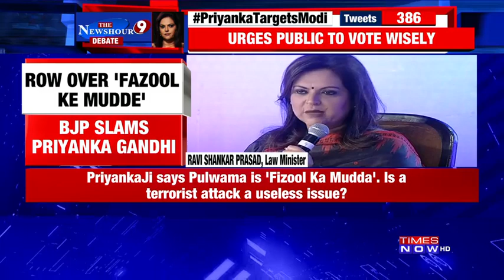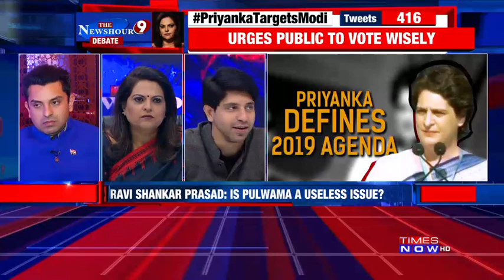Ahead of 2019 Mahabharat, Priyanka Gandhi Vadra attacks PM Modi | The Newshour Debate (12th March)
On the debate tonight, In her first ever political speech, Priyanka Gandhi Vadra has targetted Prime Minister Narendra Modi in his own Karm Bhoomi in Sabarmati in Gujarat. Priyanka Gandhi Vadra called on the public to ignore what she called, 'Fizul ke mudde' or useless issues and exercise their lethal weapon to choose wisely when voting because the fight in 2019 is virtually a second fight for freedom or 'Azaadi ki ladai' according to her. Watch for more details!